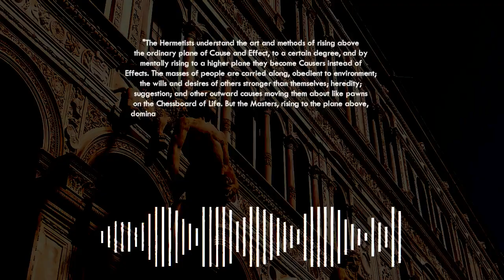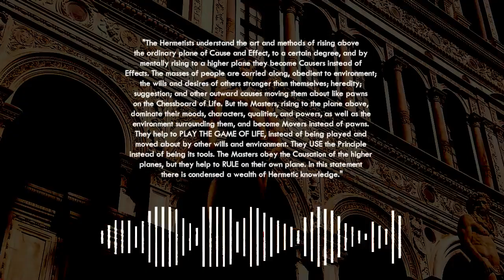This Hermetic Law Will Bring You Success